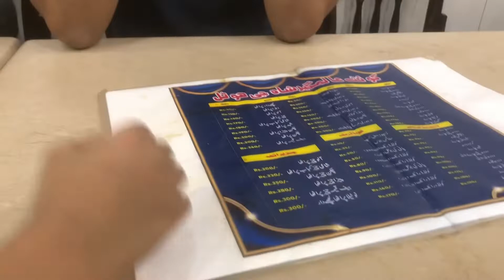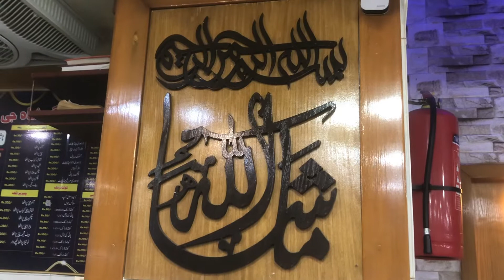Kahan ki taiyari hy Allhamdulliah||Allah pak ka karam hogaya.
Hum kahan jarahy han|| # routinevlog.